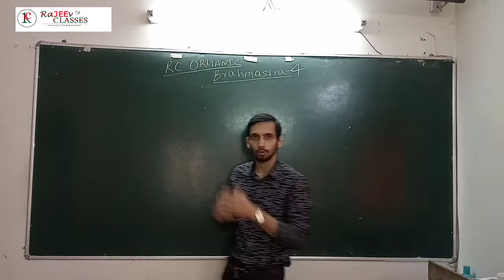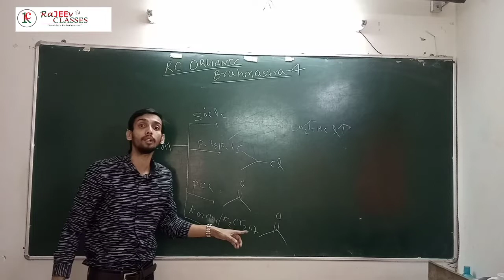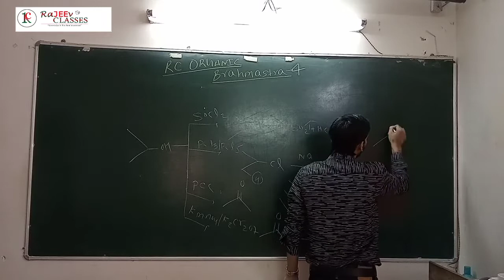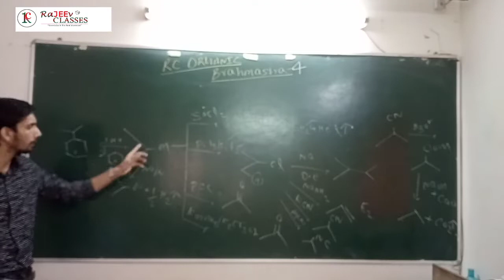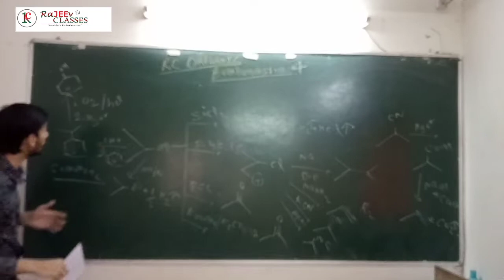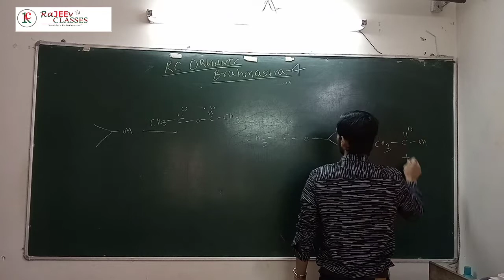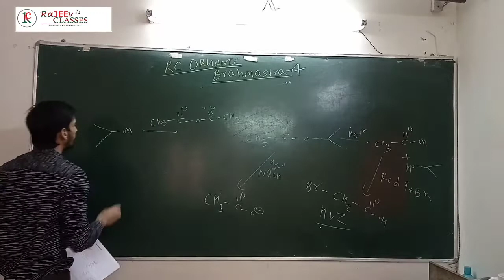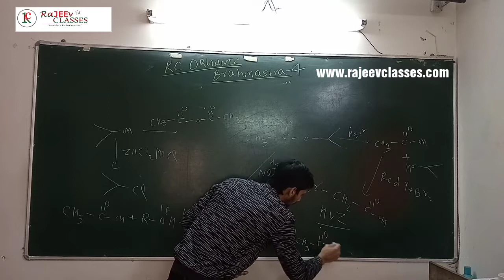RC organic Brahmastra 04|JEE - 2019|NEET - 2019 |REVISION OF ORGANIC chemistry 🔥🔥🔥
In this video I have covered so many reactions of Alcohol.